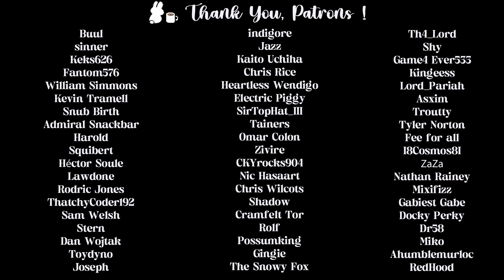Fixing Your Favourite Bad Student [F4M] [Hypnosis] [Ear Stroking] [Confession] [ASMR Roleplay]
Content warning: implied intimacy between student/professor, loss of agency from speaker.
This is a work of fiction only intended for entertainment and relaxation.
Please listen at your own discretion!
Your worst student doesn't seem to realise how badly they're doing in class... but you won't let your secretly-favourite-person fail. Instead, you're going to "encourage" them to improve their study habits - and their attitude with you.
💜Script by the talented @WhispurrAudio !

I wanted to try this concept for a while. Hope you enjoy it.

Timestamps:
6:00 induction starts
18:19 ear stroking
23:55 patreon credits